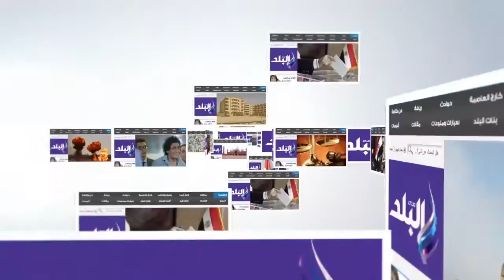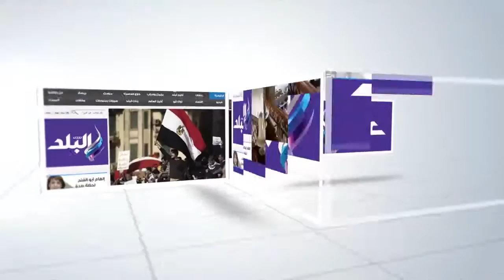صدى البلد | جمهورية إعادة تدوير المعادن .. 150 محلا للخردة